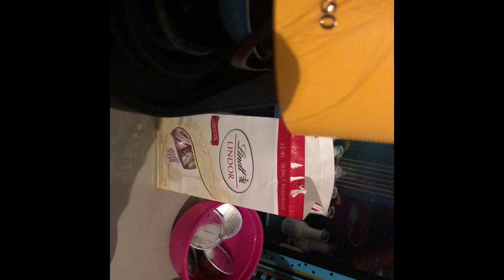je teste mes verres a pre workout parties 3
plusieurs verres a tematique
halloween 👻 noël

tasses tête de mort
tasses je m’inplique
3 sheker
tasse canne de noël